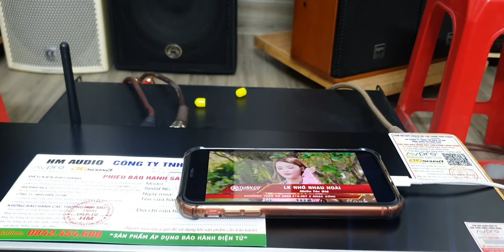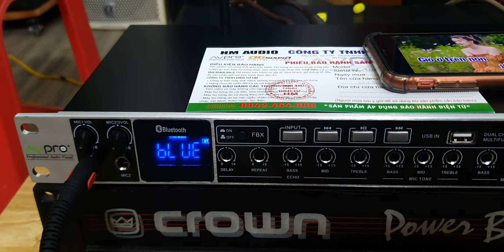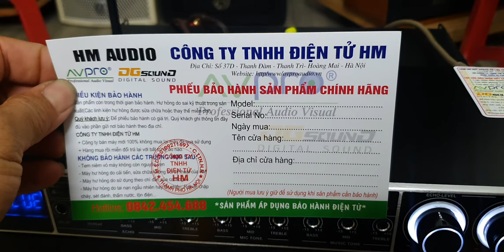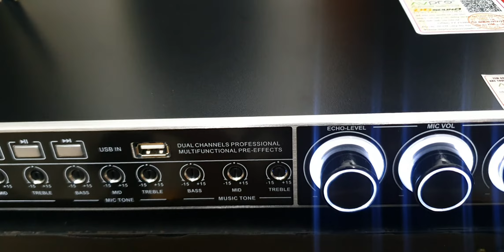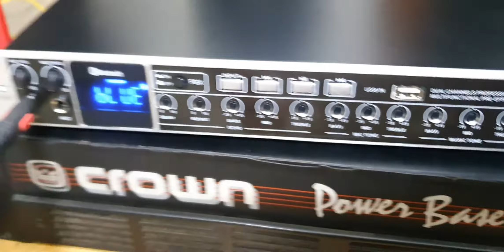đập hộp vang cơ v668 pro đầy đủ các cổng ăn chơi tiếng ca quá hay trong tầm giá